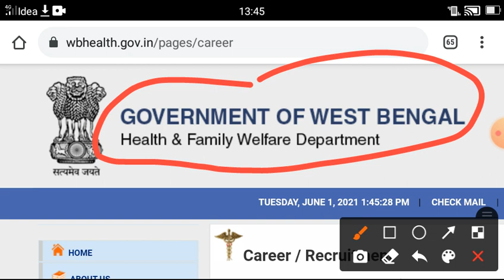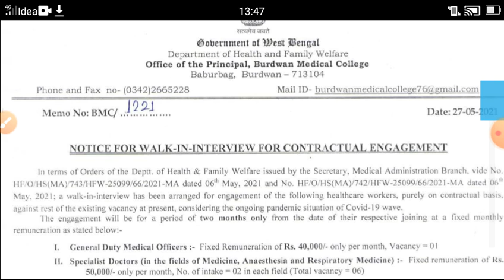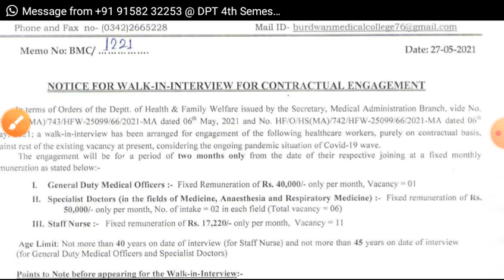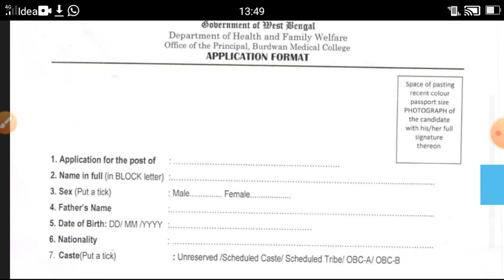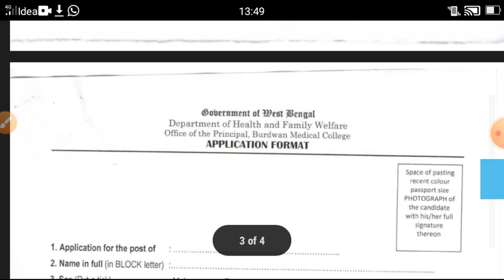Good News:1st👉 Bsc/Gnm nursing सोने में सुहागा न्यूज़ बड़ी खुशखबरीtoday news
Hello friends
Good News 1st Bsc/Gnm nursing सोने में सुहागा न्यूज़ बड़ी खुशखबरीtoday news#today current nursing news#west Bengal vacancy staff nurse vacancy west Bengal#paramedical recruitment west Bengals2021#Good News:3#BSC/GNM Nursing /OT Assistant#all indiajob#staff nurses recruitment 2021#all idea job goodnews नर्सिंग वालो के लिए परमानेंट खुशखबरीGOOD NEWS-2 BSC/GNM/Phrma/12th pass/mbbs,Lab Technician /all Indian candidate can apply#all Indiajob#bihar vacancy nalnda recruitment 2021ANM-GNM -Doctor New Vacancy, ANM-GNM New Vacancy 2021, राजस्थान स्टाफ नर्स भर्ती 2021, staff nurse vacancy 2021, राजस्थान utb vacancy2021, latest staff nurse vacancy 2021, ANM vacancy 2021, staff nurse Bharti 2021, BSc nursing vacancy 2021, GNM nursing vacancy, RRB staff nurse vacancy 2021, Indian government jobs, nhm vacancy 2021, anm bharti, latest anm vacancy, permanent staff nurse vacancy, utb vacancy in rajasthan, राजस्थान 25000 हजार नर्सिंग भर्ती की विज्ञप्ति जारी
12th pass job paramedical staff recruitment 2021#all India job hospital vacancy detail 2021#Good news1st#Bsc/GNM/PBBSC nursing#Payment35,400/m, all India job2021#all Indian candidate can applycho vacancy, latest cho vacancy, new cho vacancy, hp cho#
this video for all Nursing candidate staff nurse vacancy lab technician ot assistant#goa vacancy#नर्सिंग वालो के लिए परमानेंट खुशखबरीall Indiastaff nurse vacancy, स्टाफ नर्स भर्ती, staff nurse recruitment, permanent Vacancy, job alert, govt job, Goa medical college recruitmeMt2021 job#payment,142400/month#BSc/GNM/Post basicBsc Nursing#bsc nursing, gnm nursing, post basic Bsc nursing, Msc nursing nursing news, aiims vacancy New Delhi vacancy mbbs vacancy, md phd vacancy, audiologist vacancy, Nuerospecialist vacancy all Indian candidate can apply paramedical staff recruitment 2021#bsc/GNM/Post basicBSC Nursing/online apply/267#good news for all nurses Chhattisgarh job#onlineapply#last date26june#bsc/gnm/post basic Bsc nursing job#mitanin vacancy raipur vacancy nuraing vacancy Raipur recruitment Chhattisgarh 2021#ONLINE FORM, nursing counselling, recruitment, cg job, cg vacancy, new govt job, cg vyapam#
ANM/GNM/BSCनर्सिंग वालो के लिए खुशखबरीnursing good news#Permanent staff Nurse vacancy 2021, Latest Railway staff nurse Vacancy,# Latest Nursing Staff Vacancy, staff Nurse vacancy 2021, Raipur#बड़ाधमाकाPayment1,42400month#BSc/GNM nursingall India job#nursing officer vacancy maternity and child officer vacancy 2021
Lab technician vacancy2021#12th pass apply#today nursing news#Hyderabad vacancy paramedical vacancy#medical supritendent#Good News NursingBSc/GNm/ANM Nursing#all India jobapply in 2min.ResearchNurse officer#lab technician#all india nursing job
haydrabad vacancy 2021
research Nursing vacancy#lab technician vacancy#new job/today new#Good news for c.g.nurses
Post-267raipur#bsc/GNM/Post basic BSC Nursing/mitaninn/online apply#छत्तीसगढ़ नर्सिंग और मितानिनवालो केलिएबहुतबड़ीखुशखबरीbsc/GNM/Post

nursing good news#Permanent staff Nurse vacancy 2021, Latest Railway staff nurse Vacancy,# Latest Nursing Staff Vacancy, staff Nurse vacancy 2021, # 2021#GNMANMnursingvacancy2021#payment 34k/all india job#Hello friends
नर्सिंग वालो के लिए दो बड़ी खुशखबरीgood news#BSC/GNMANMnursingvacancy2021#payment 34k/all india job#नर्सिंग वालो के लिए बहुत बड़ी खुशखबरी पूरी जानकारी दिखिए वीडियो में
All Indian staff nurse vacancy#MBBS/Bsc/Gnm/Anm Nursing#dental#all paramedical staffvacancydaily pay#